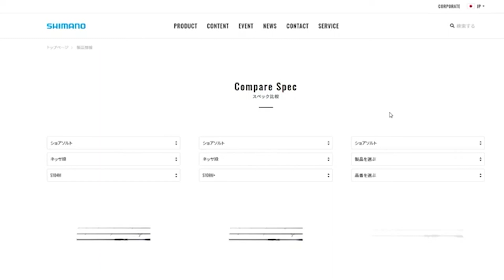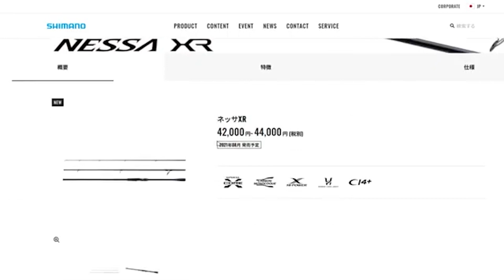サーフとショアジギの違いは●●